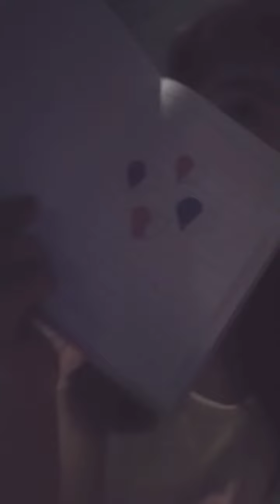Obiecte cumpărate din Pepco 🐈🐈